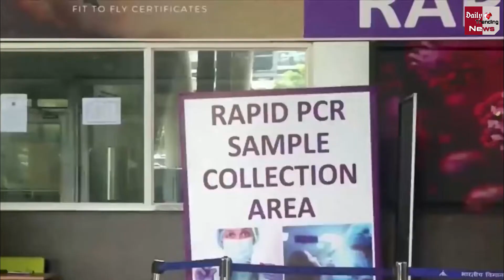Coronavirus In Delhi : दिल्ली में कोरोना की पांचवीं लहर शुरू,स्वास्थ्य मंत्रालय का बड़ा ऐलान !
Fifth Wave Of Corona Started In Delhi, Big Announcement Of Health Ministry | Corona Virus And Corona Virus Vaccine All Latest News And Updates

EDITOR ►SP